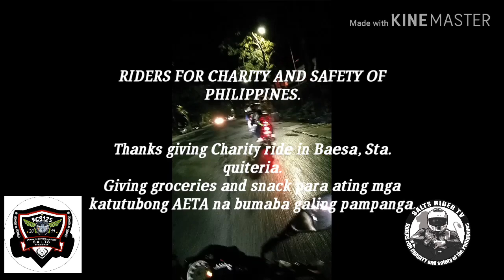Riders nahuling namimigay ng pamasko sa mga katutubong AETA sa Baesa Quezon city .RCS SALTS PHIL.